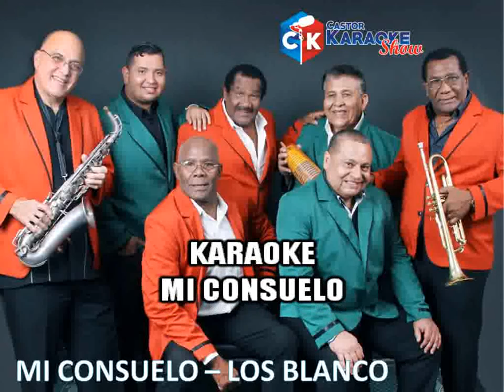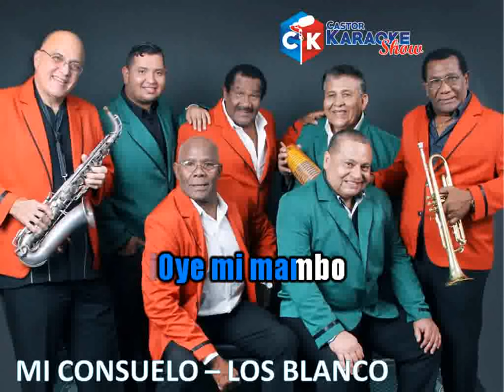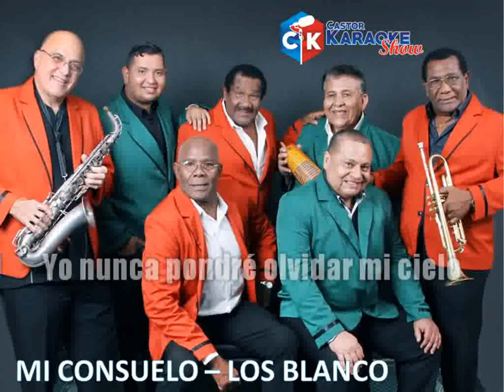karaoke mi consuelo los blanco by castor karaoke show